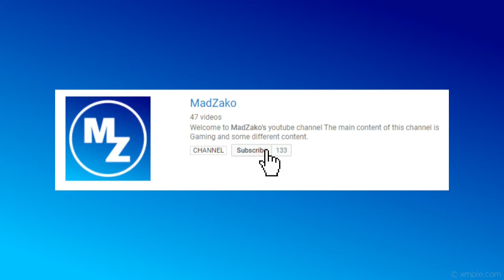COMING HOME (03/09/2017)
we are going back home from our long trip to Ireland

Editing software – magix movie edit pro 2013 premium